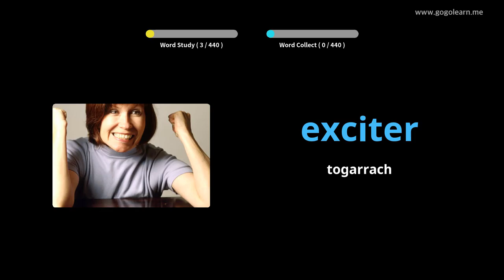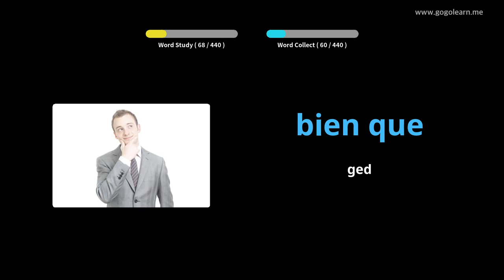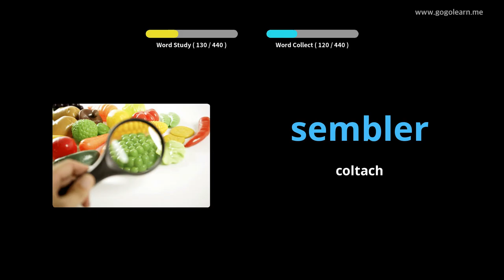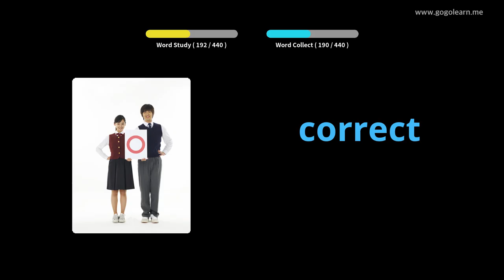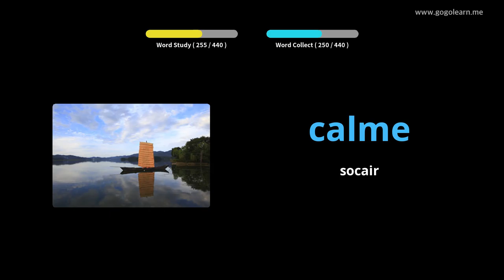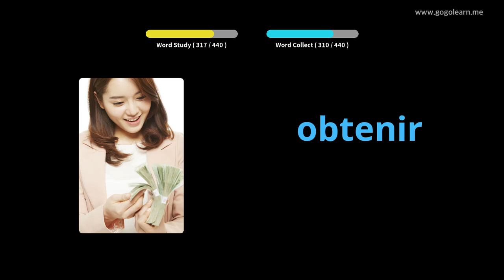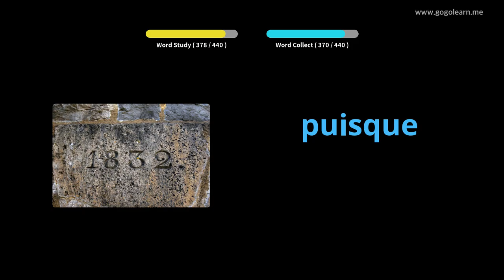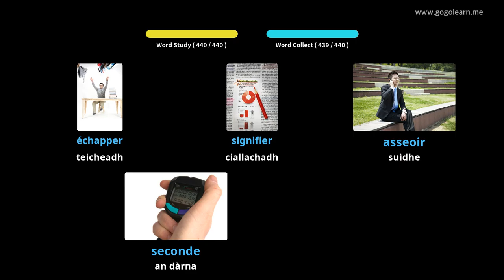Bun-sgoil FrenchVocabulary |Golearn